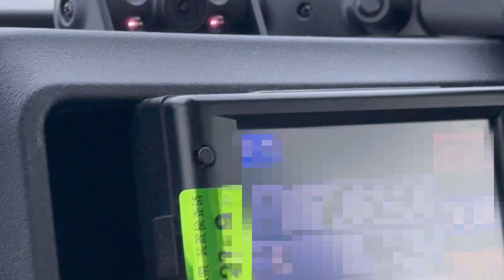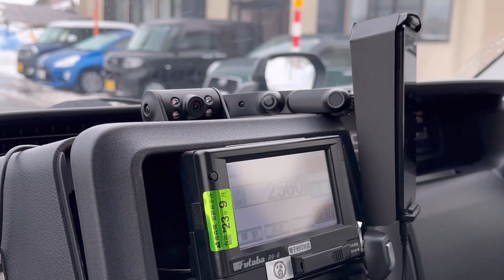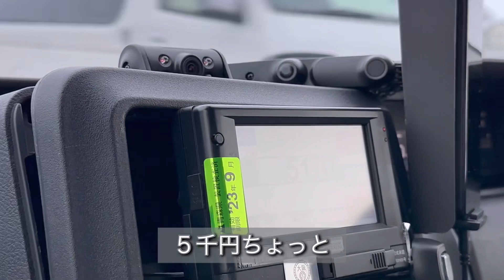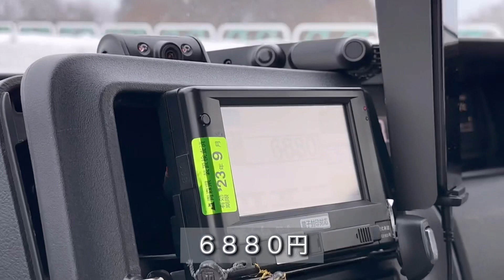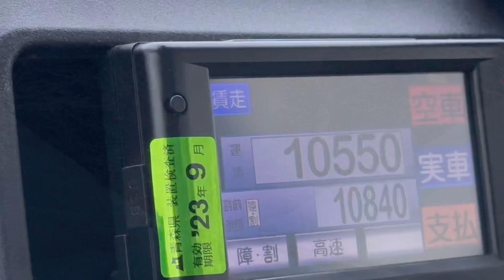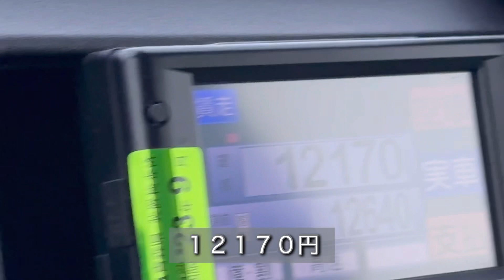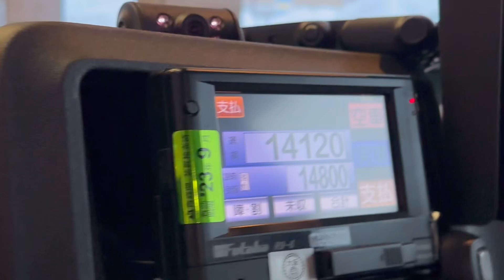弘前市→青森市 タクシーで行ってみた！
弘前市→青森市のタクシー料金です。
緊急を要する時の目安になれば。
久しぶりの集合型の研究会は非常に勉強になりました。